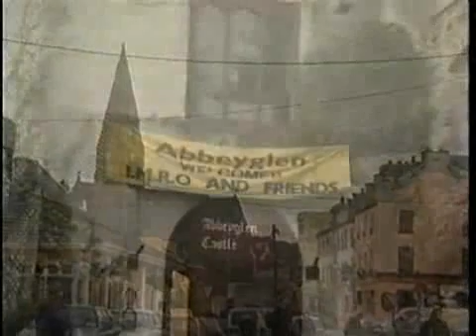Music Bridges in Ireland - Celtic Harmony (1997)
A diverse group of  25 American & UK  artists including: Lamont Dozier, Montell Jordan, Delbert McClinton, Rodney Crowell, Lloyd Cole, Better Than Ezra (Kevin Griffin), The Go Go's (Jane Wiedlin & Charlotte Caffey), Jeff Healy, Jill Sobule, and Arrested Development (Speech) co-wrote for a week in Western Ireland's Abbeyglen Castle with some of Northern Ireland & The Republic of Ireland's best songwriters and artists including: Jimmy McCarthy, Eleanor McElvoy, Andy White, Liam O'Maonlai (Hothouse Flowers), Garrett Wall, Niall Toner, Donagh Long, Michael McGlynn, Mick Hanly, Frank McNamara, Kieran Goss, Fiona Joyce, and Brian Kennedy.

A joint venture between Music Bridges and the Irish Musical Rights Organization (IMRO), the project resulted in the creation of over 50 songs, and an amazing final night concert at Dublin's Temple Bar Music Centre of the highlights. The entire event was filmed by RTE as both concert and documentary programs.